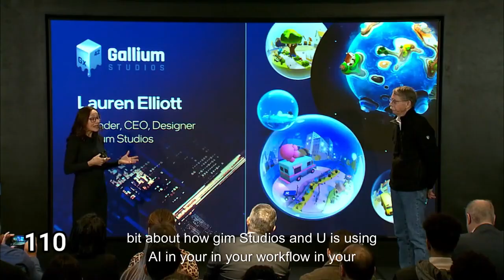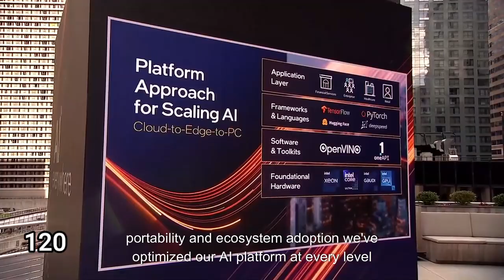Intel's AI Everywhere Event, but only when they say AI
Guess how many times Intel says AI at their event. AMD one coming soon...